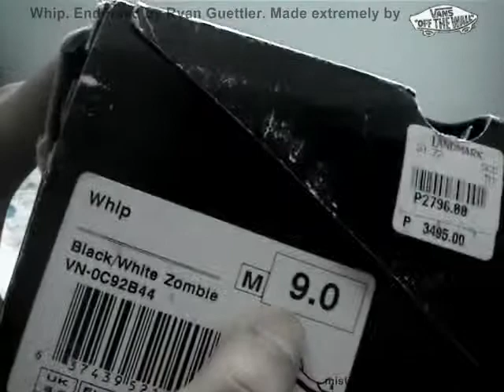Whip. Endorsed by Ryan Guettler. Made extremely by Vans.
The Clash - Police and Thieves